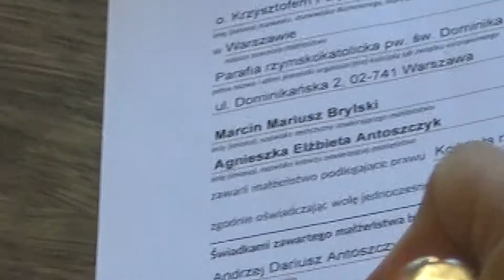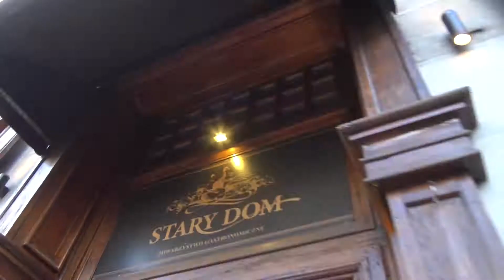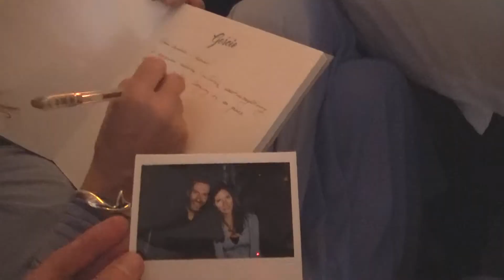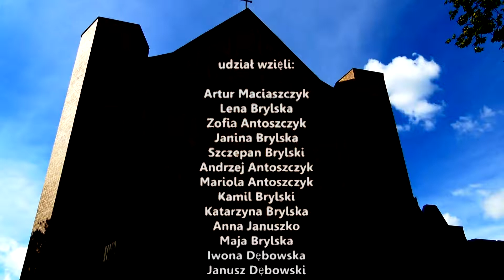CIESZE SIE ZE JESTESMY